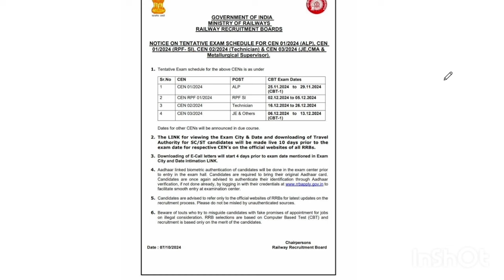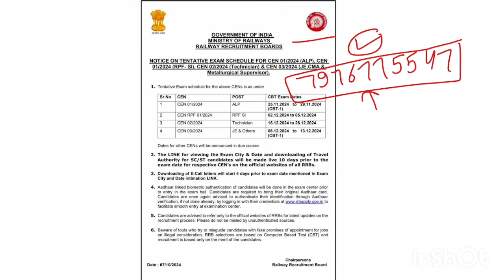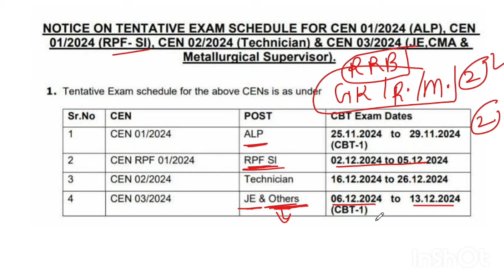RPF Exam date 2024 | RPF si exam date | RPF constable exam date| one Seat Academy